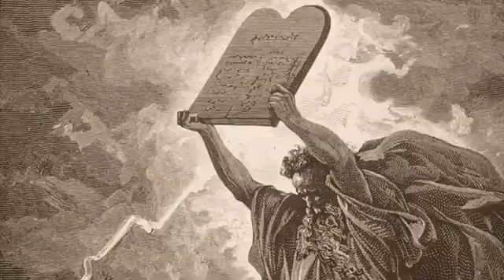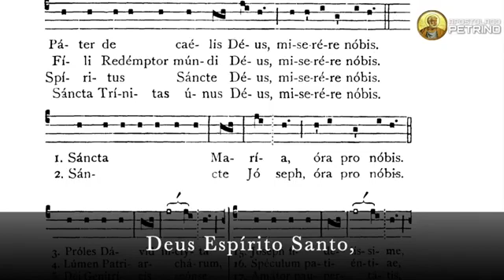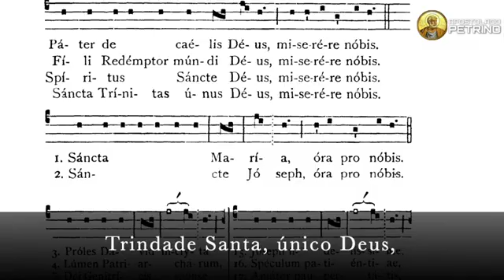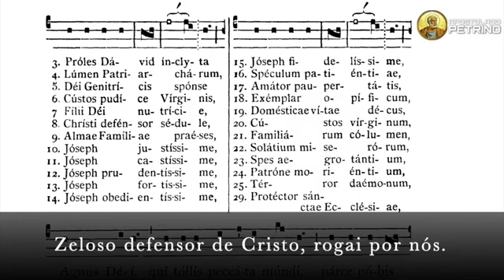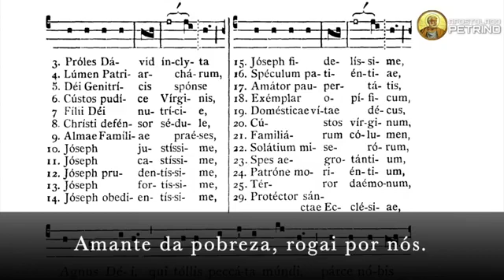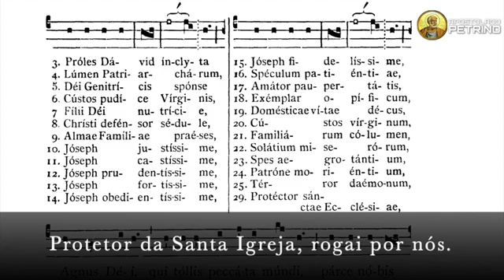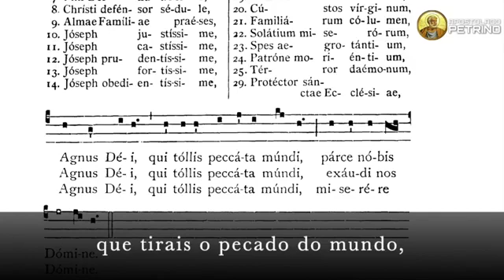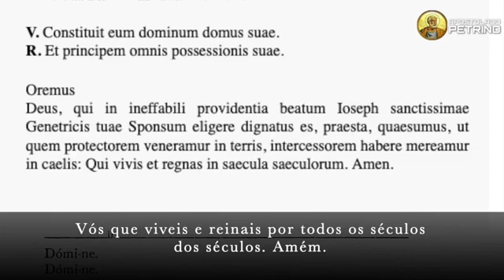Dia 20_ Consagração à São José_